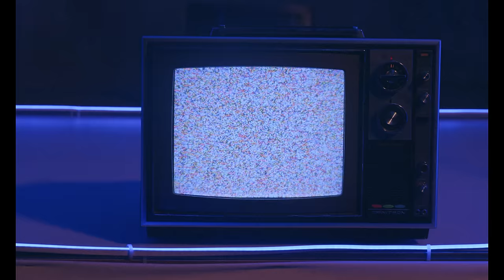Báilame (Official Video) - Mario Aguilar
Quiero ver tu cuerpo mover
quiero verlo desaparecer
siento que pierdo el control
todo esto enciende mi motor

todo esto es mental
nada de esto es real
mi corazón me va a explotar
quiero contigo bailar

báilame, eh, oh, báilame, eh, oh

báilame, quiero sentir tu piel
tu cuerpo y el mío hoy quiero ver arder
give me your hand and touch my skin
you make me lose my mind for you

no me quiero detener
aún queda mucho por hacer
 unos cuantos tragos más
para tus labios probar

no me intentes esquivar
no quieras disimular
aumentan tus latidos
cuando a ti me acerco más

quiero contigo bailar

quiero contigo bailar